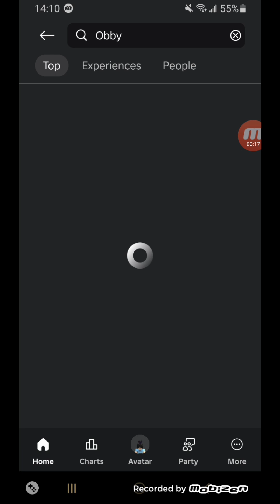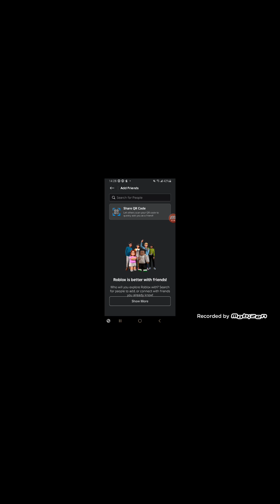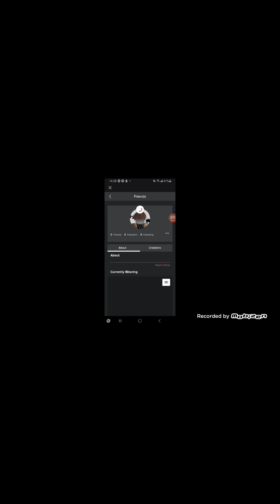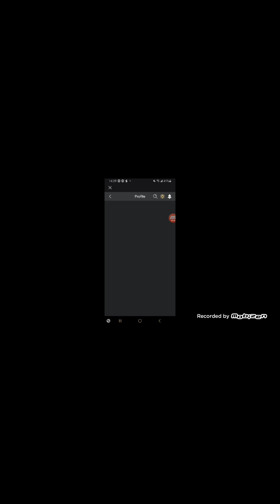[DISTRACTIVE] Roblox Distractive Parkour - Obby